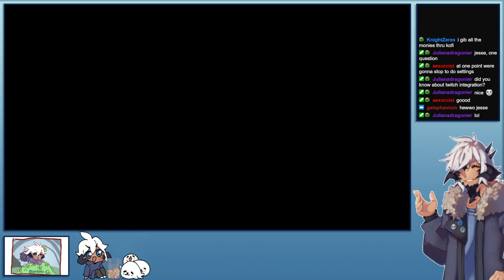Jesse plays Cult of the Lamb! Part 1.